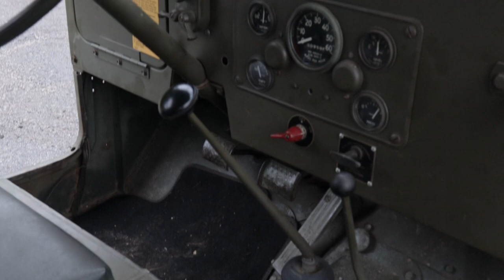My 1953 Willys M38A1 and 1940s MBT trailer walk around.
This is a walk around my 1953 Willys M38A1 and M100 trailer used in both Korean and Vietnam wars.